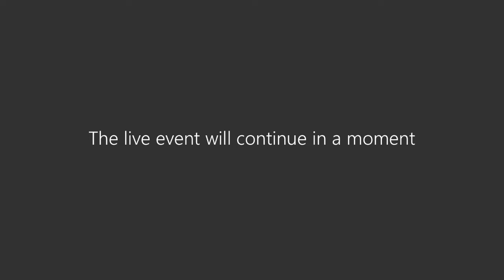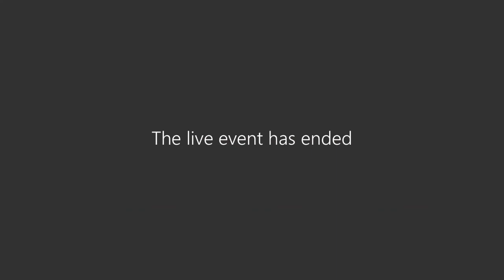Vincent Community Board - Monday 11 October 2021